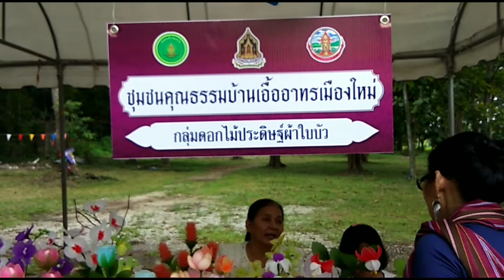วิธีทำดอกไม้จากผ้าใยบัวFlower made from stocking